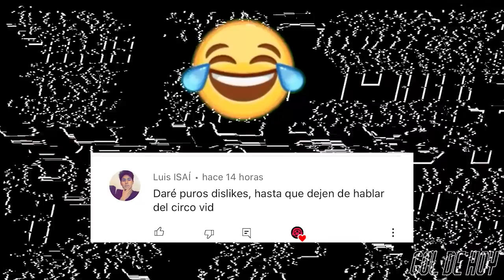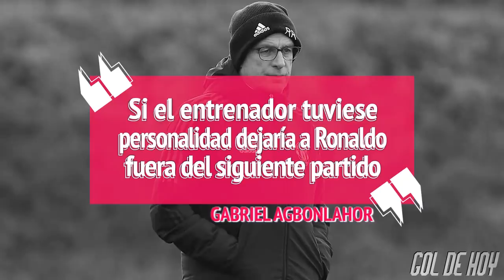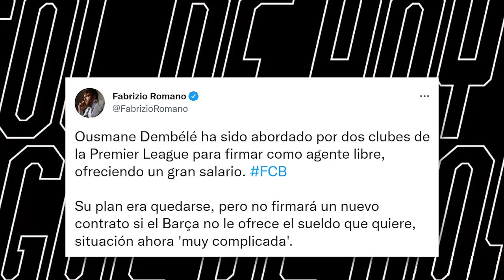RONALDO SILENCIANDO CRÍTICAS | ¿CHELSEA SE RINDE?